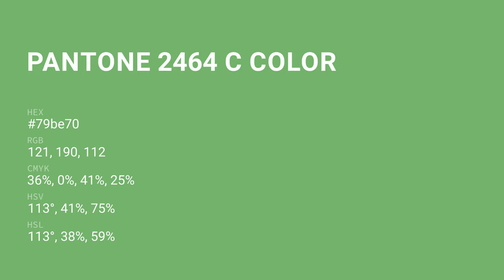color 79be70 hex color - Green color - Warm color 79be70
What color is ? 79be70 hex color - Green color - Warm color 79be70

Hex 79be70 Color Code is also known as color.

Hex 79be70 Color code in RGB color code model is created after adding 47.45% red color, 74.51% green color and 43.92% blue color.
Hex 79be70 Color code in CMYK color (process color) code model is generated after subtraction of 36% cyan, 0% magenta, 41% yellow and 25% black.